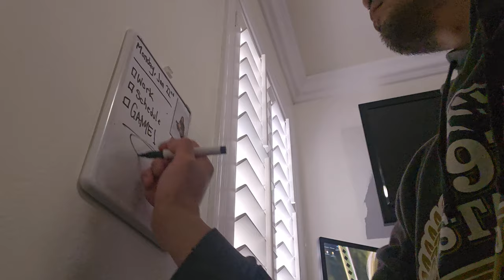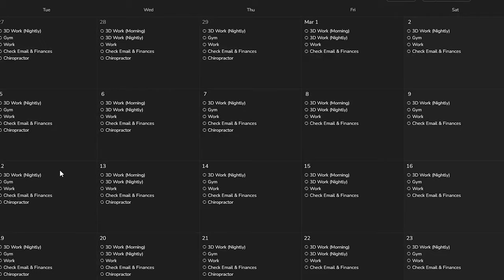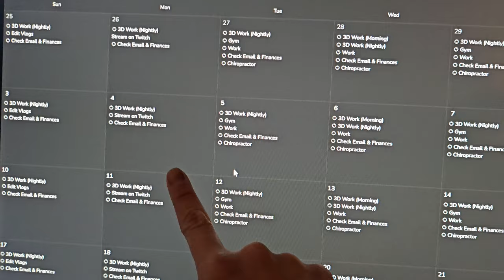shifting from routine videos, navigating daily routine burnout, evolving my creative process.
► January 22nd, 2024 // Today’s video marks a change as I move away from daily morning routine vlogs due to their repetitive nature. Instead, I'll be sharing my thoughts and updates during my drive to work. I’ll discuss my future plans, including focusing on building my 3D art portfolio and updating my content schedule. Expect Vlogs on Sunday nights and Twitch streams on Mondays.